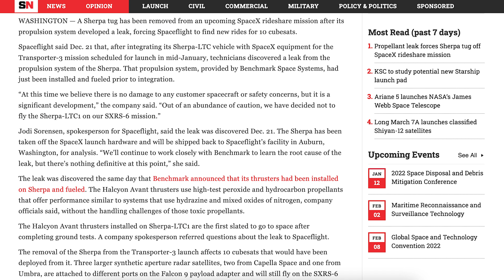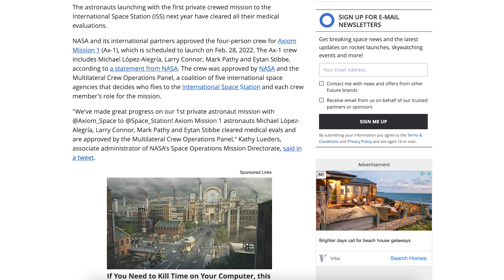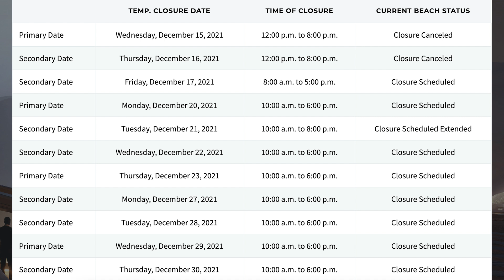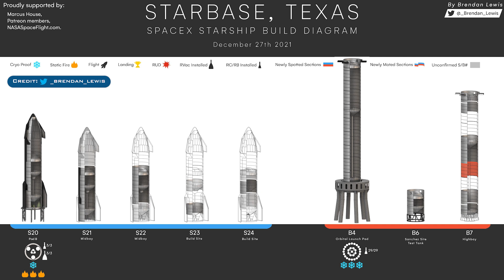SpaceX Starship Updates! Starship 20 Static Fire Testing Today! TheSpaceXShow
Welcome to the latest SpaceX Starship updates video from TheSpaceXFans. We have a handful of updates to kick off this video with the standard SpaceX news. Over in Boca Chica, work continues on the orbital launch site infrastructure as well as the production yard infrastructure. After sitting for a little but and being prepared, there’s already been, and hopefully will be some more Starship 20 static fire testing today! Super Heavy Booster 4 has also performed some more tests recently with Raptor ignitor testing. As well as that, Super Heavy Booster 7 continues stacking in the High Bay. Sit back and enjoy!

Mary (BocaChicaGal) & NSF Robotic Camera. Ship 20 Readied for More Raptor Testing | SpaceX Boca Chica. YouTube. NASASpaceflight. December 29, 2021.

Mary (BocaChicaGal) & NSF Robotic Camera. Booster 7 Stacking Ops in High Bay | SpaceX Boca Chica. YouTube. NASASpaceflight. December 28, 2021.

Brendan Lewis. Starbase Production Diagram. Twitter. Brendan Lewis. December 27, 2021.